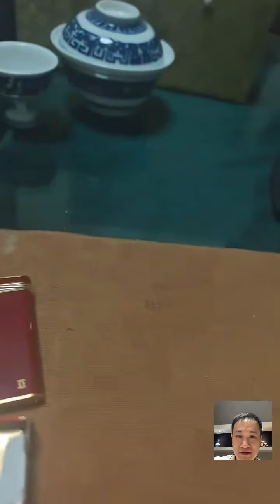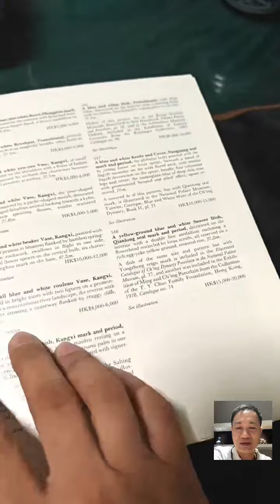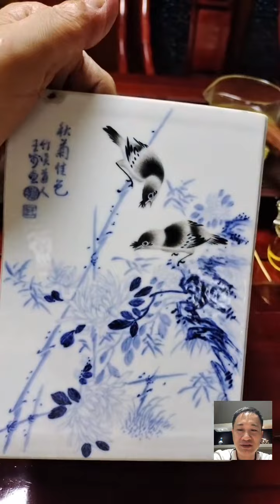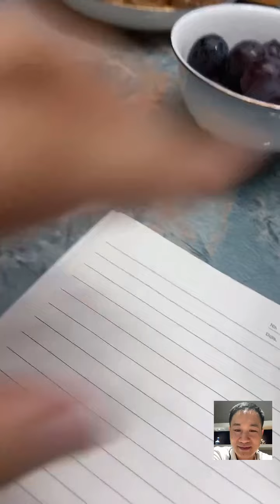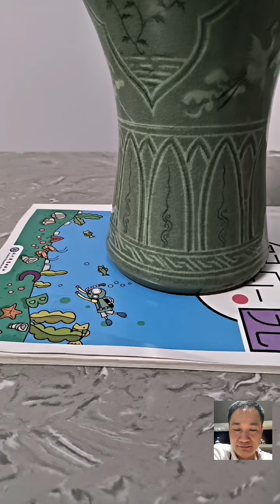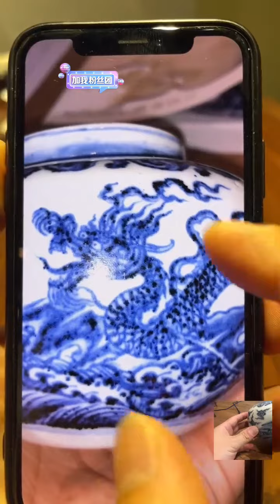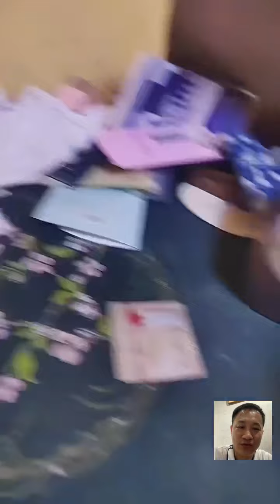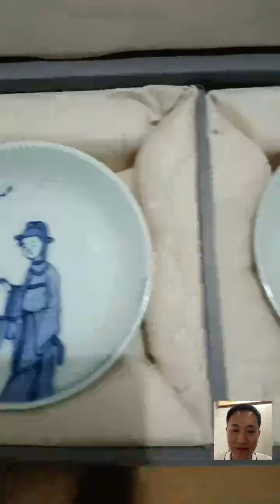【小付瓷譚】連綫拍品徵集！一句話驚動古玩圈，景德鎮地頭蛇陳晨親自連綫詢問，信息量巨大！2024年7月6日；古董